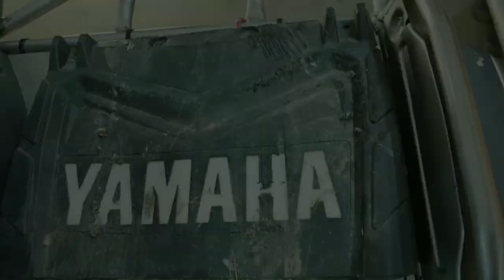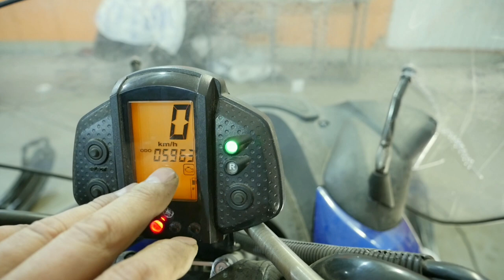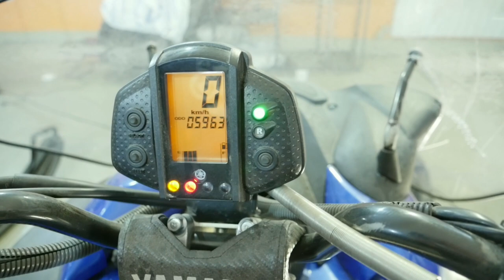Купить снегоход Yamaha б/у и не попасть на бабки. Куда смотреть при покупки снегохода.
Очень много советов по подбору авто в YouTube, а вот деловых пособий по подбору снегоходов практически нет.
В данном видео, мы расскажем и покажем на что нужно обратить особое внимание при покупки снегохода на вторичном рынке.
Ко мне постоянно за советом обращаются знакомые с подобными вопросами, так как я не мало времени провел рядом с этой техникой, поэтому было решено показать на примере 2-х снегоходов марки Yamaha Venture Multi Purpose основные аспекты, требующие внимания при покупки.
В видео показаны отличные примеры, которые встречаются на вторичном рынке, присуще годам и пробегам снегоходов.
Данные советы подойдут и будут полезны при покупки любой марки снегоходов, я рассказал прописные истины, точно такие же как есть при выборе автомобиля !
Желаю удачи Всем, занимайтесь спортом!

Серёга Батурин - Батон
(создатель, основатель и в принципе интересный человек)
УралГон
(мотогонки на 402/201 метр)
Берег Маугли
(ежегодный открытый байк фестиваль)

Одноклассники
Профиль УралГон